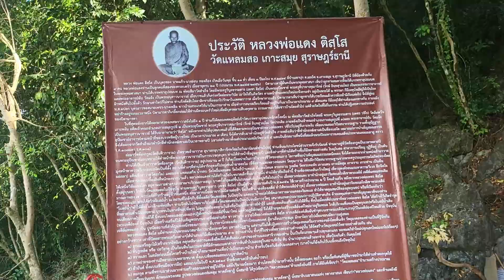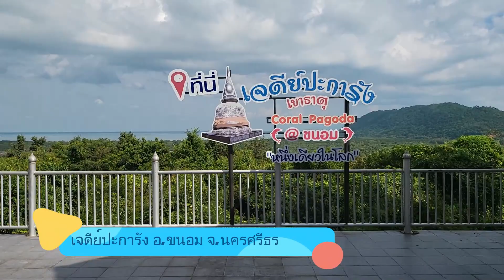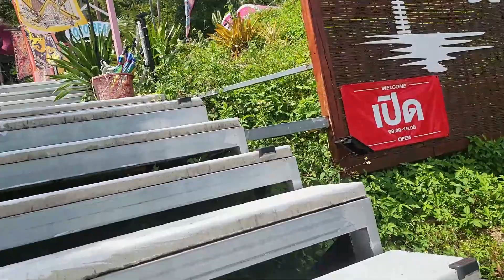เที่ยวใต้วันที่ 4 สะพานไม้อ่าวเตล็ด เจดีปะการัง แกรนด์แคนย่อน วัดเจดีไอ้ไข่ ในปี 2565 EP.4(END)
- สะพานไม้อ่าวเตล็ด
- เจดีปะการัง ขนอม
- แกรนด์แคนย่อนขนอม
- Coco Beach Cafe’
- วัดเจดีไอ้ไข่ จ.นครศรีธรรมราช
- วัดถ้ำเขาพรงฝั่งตะวันออก